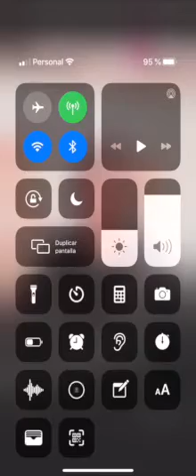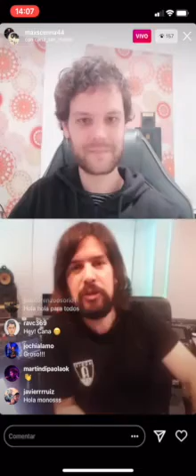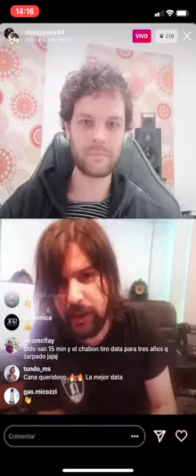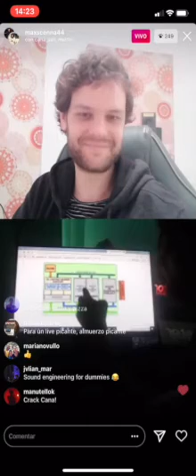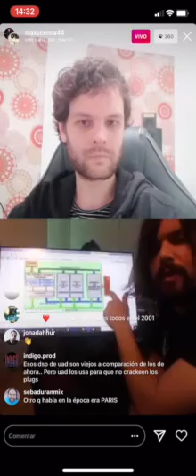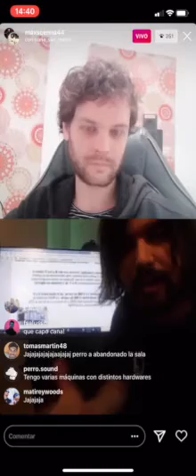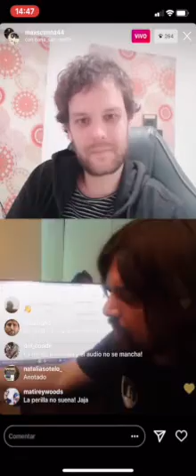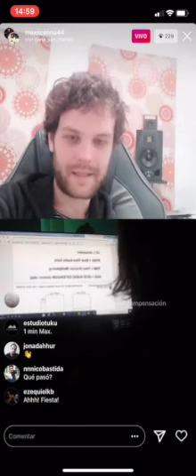Aquitectura interna de Plug-ins. Algoritmos y Emulaciones. Con Juan "Cana San Martin - Parte 1